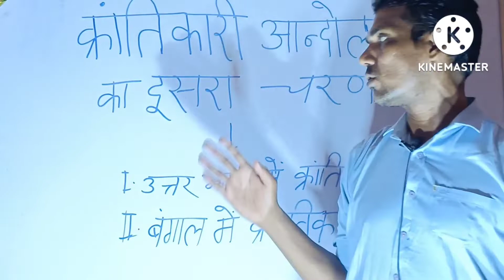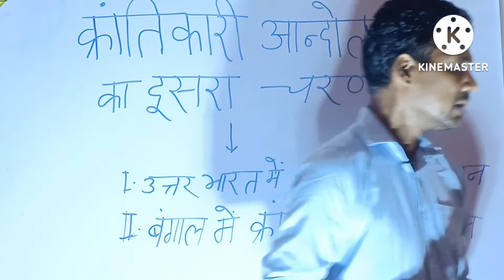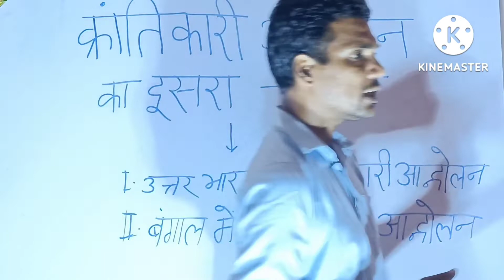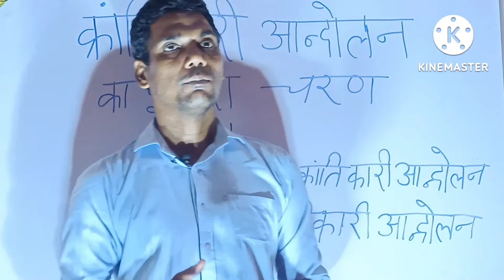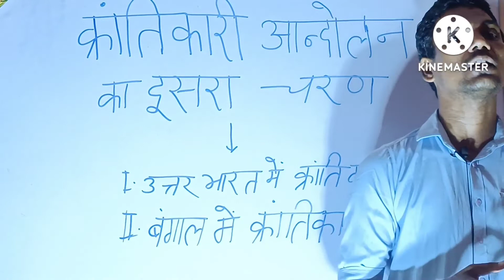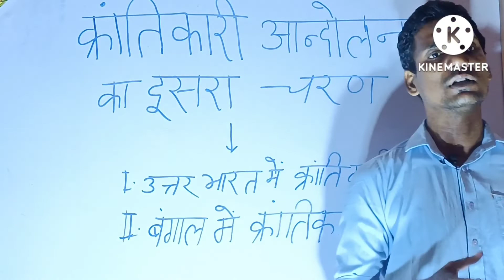क्रांतिकारी आंदोलन का दूसरा चरण 1 उत्तर भारत में क्रांतिकारी आंदोलन 2 बंगाल में क्रांतिकारी आंदोलन